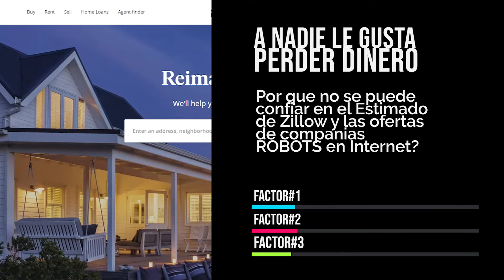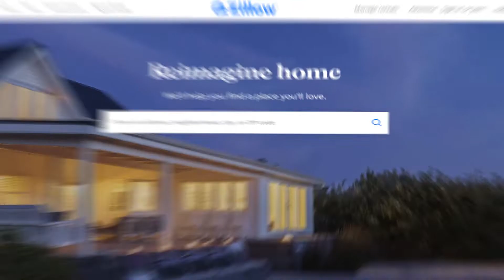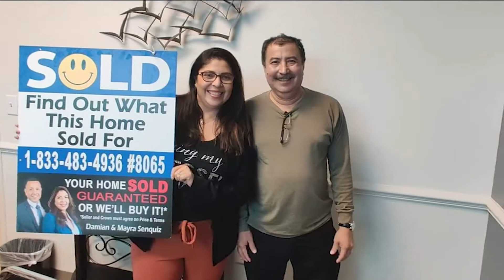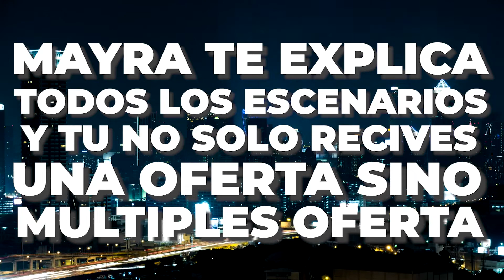3 factores por no se puede confiar en las ofertas de cash de zillow en internet | Crown Realty Group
3 factores por no se puede confiar en las ofertas de cash de zillow en internet | Crown Realty Group

👉Mayra la experta que te contesta tus dudas a la hora de vender tu casa

👉Vender tu casa es una decision muy importante!

👉Podrias ganar or perde miles de dolares!

👉A nadie le gusta perder dinero

👉Por que no se puede confiar en el Estimado de Zillow y las ofertas de companias ROBOTS en Internet?

✅Factor#1  Zillow no ha visto tu casa !  No toma en cuenta las mejoras en tu casa

✅Factor#2  Zillow revendera tu casa con un agente de bienes raices y no te ofrecera la mejor oferta por tu casa

✅Factor#3 Los contratos son de seis meses y podrias estar atorado sin poderte mudar por todo ese tiempo

👉Si usted necesita ayuda en vender y esta confundido llame hoy mismo  a la experta de Crown Realty que te contesta al

👉Escucha lo que le paso a Senor CANO. El pudo haber perdido $33,000 en la venta de su casa! Gracias a DIOS me llamo anted de cometer ese ERROR y perder MILES!

👉Si quieres saber cuanto un comprador podria pagar por tu casa llama hoy mismo a la experta de Crown Realty que te contesta al

👉La diferencia con Mayra  la experta  que te contesta vende tu casa  garantizado o ella misma te la compra en cash a un precio aceptable para ti en el timepo que acuerden con ella.

👉Evaluacion GRATUITA y sin compromiso Mayra te explica todos los escenarios y tu no solo recives una oferta sino multiples ofertas GARANTIZADO y por escrito.

👉Tu casa es tu castillo protege tu inversion con Mayra la la experta de Crown Realty que te contesta al Llama hoy mismo y empieza a empacar!

👉 If You or Anyone You Know is considering making a move either Buying or Selling a Home

Your Home Sold Guaranteed Realty - Crown Group
Mayra Vende tu casa garantizado